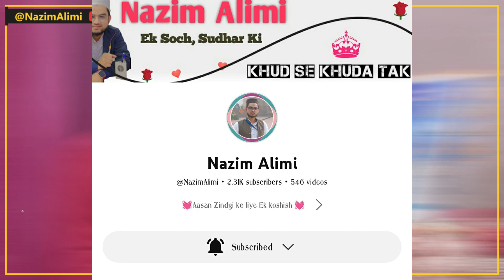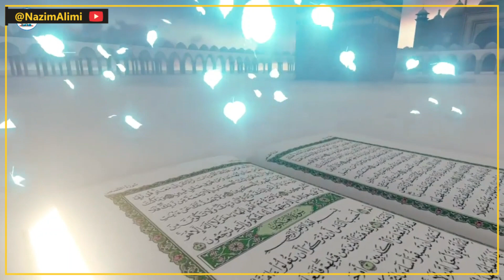A Girl Called Him Allah Ka karishma Video || सब मुसलमान जरूर देखें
Thanks for wacthing this video